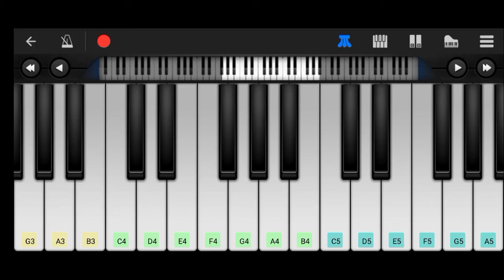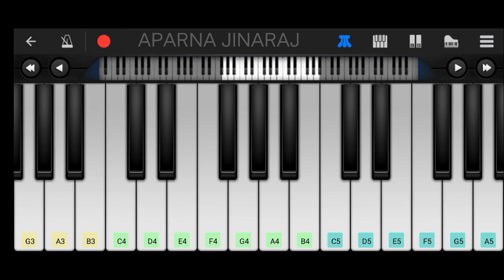Ra Ra Rakkamma | Piano Tutorial | Vikrant Rona | Kichcha Sudeep | Jacqueline Fernandez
Piano Tutorial of the song Ra Ra Rakkamma from the movie Vikrant Rona